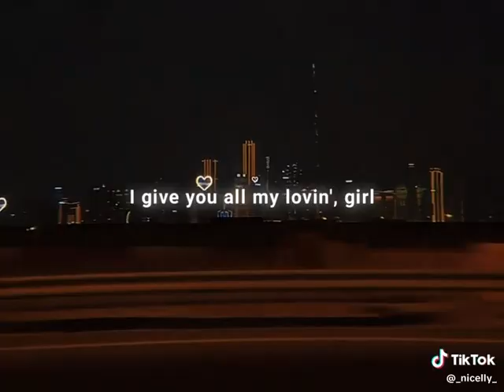love me back